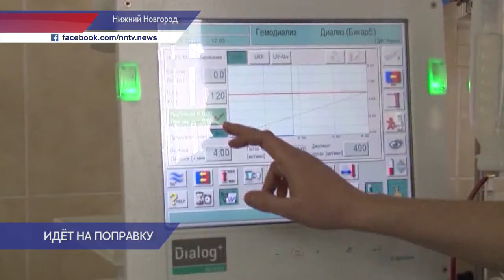Давид Мелик-Гусейнов сообщил о состоянии пациентки с «Омикроном»